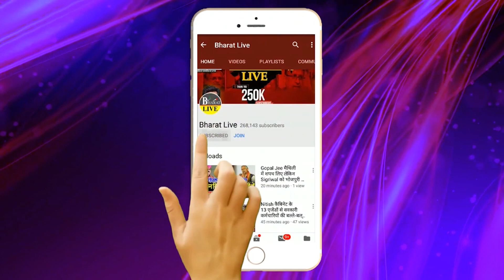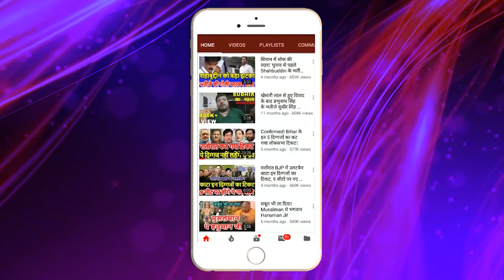भाजपा विधायक जनक सिंह ने तेजस्वी को किया चैलेंज विधानसभा अध्यक्ष देंगे इस्तीफ़ा!